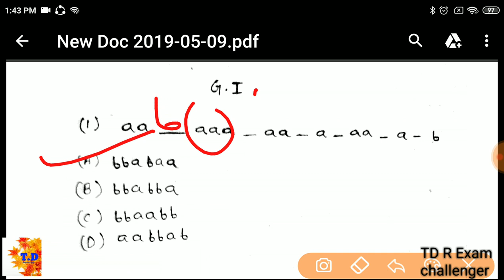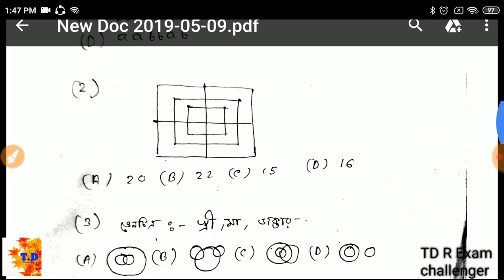Wb Police | SSC |PSC | Important G.I Class - 1 🤔🤔| পরিক্ষা দেওয়ার আগে দেখে নাও একবার